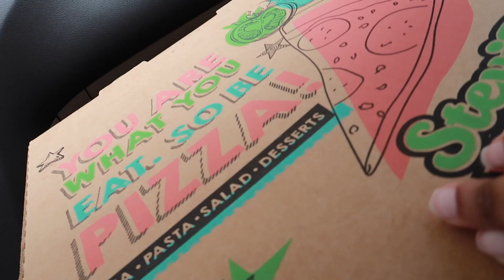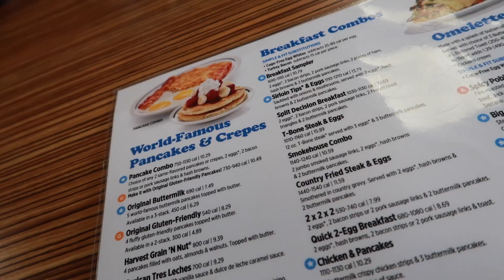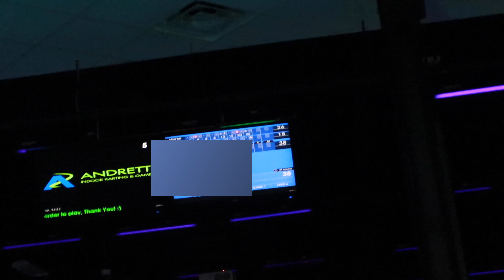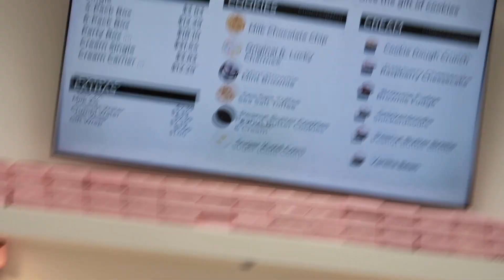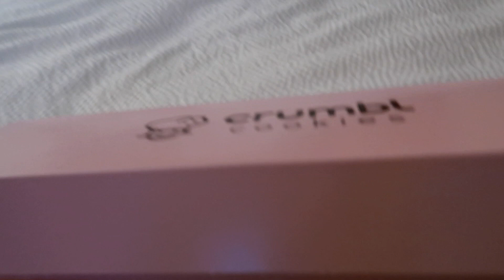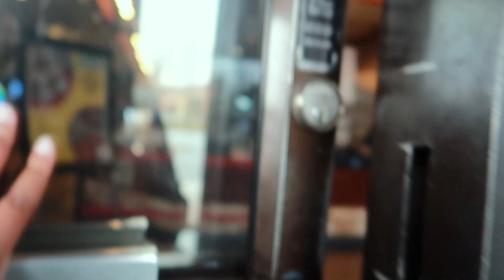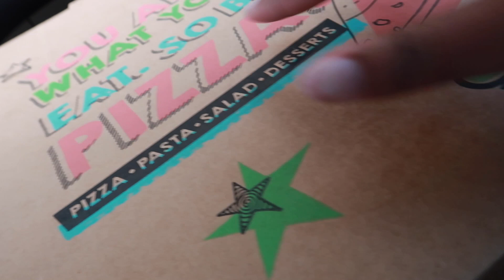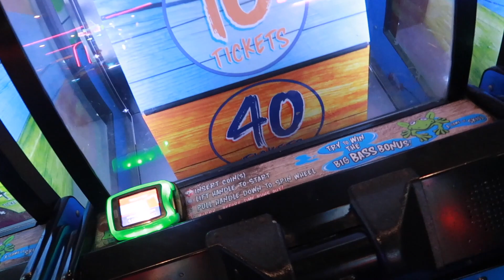Atl Vlog: Crumbl cookies, Andretti, Painting, Target, Trying new Atlanta restaurants| PRINCESS NYAH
Hey guys, thank you for tuning in. Today's video is a vlog from my family's trip to Atlanta. In atl we went to Andretti, Crumbl, Target, Stevi B's, the mall, and many more places! We shopped, painted, bowled, and had lots of fun! I hope you enjoyed it !!

TicTok- senyah_
1006 Louisville, Ms 39339
          ✨FAQ:
When is my Birthday? April 28th